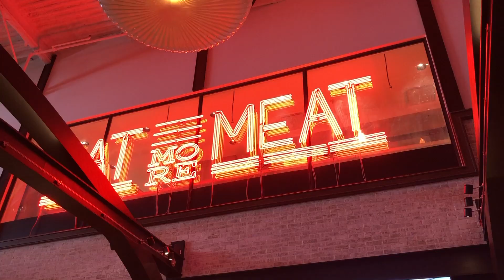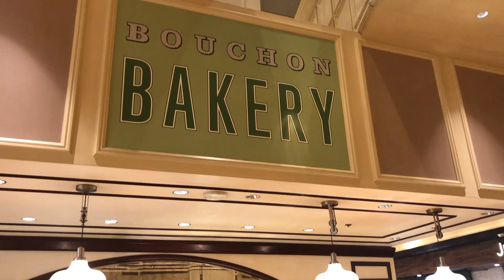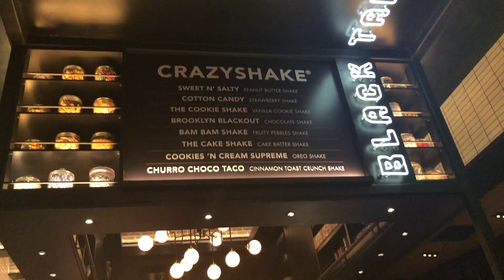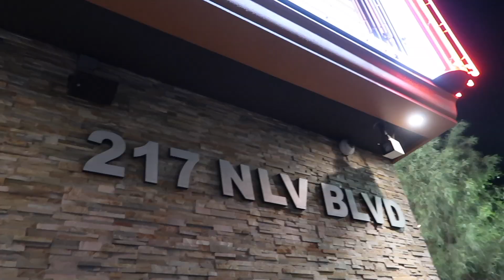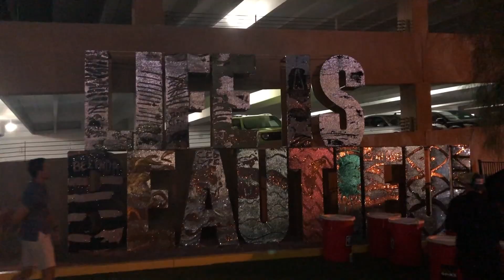VEGAS VLOG- Gold Spike, The Venetian and Palms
Lunch at the Palms, dinner at the Venetian and some shopping! Later that night, I went downtown to celebrate Ted's birthday at Gold Strike!